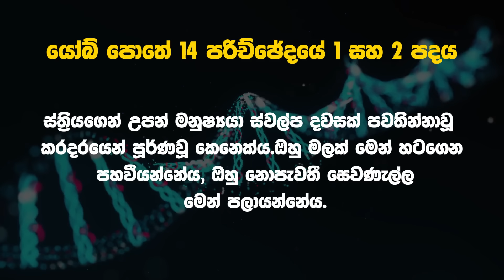ජීවිතේ යාථාර්තයක් || 🙏රාත්‍රි බලවත් යාච්ඤාව || 2024.10.02